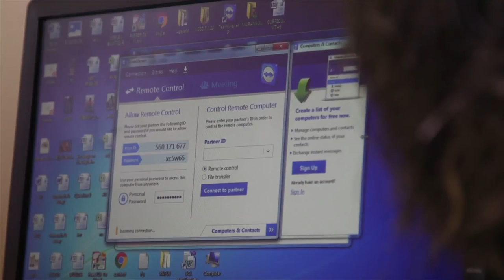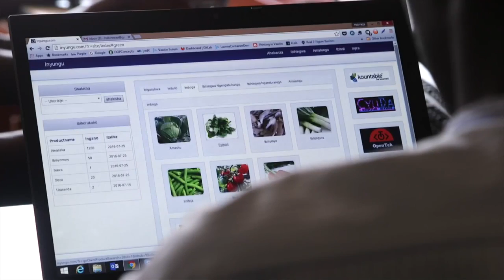Gorrilla, the Director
For most people, robots are scary movie monsters, but in Rwanda, gorrilla robots give directions to the lost and found in the streets of Kigali. All you need to do is ask.